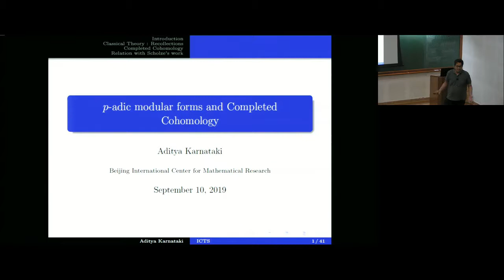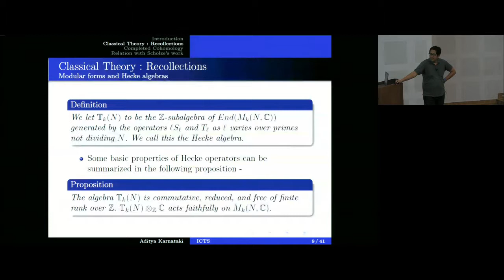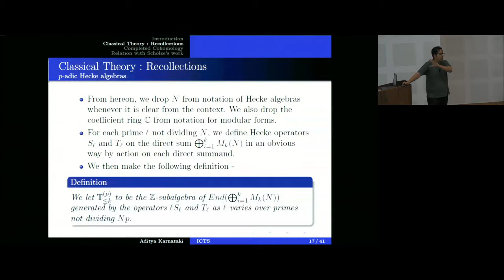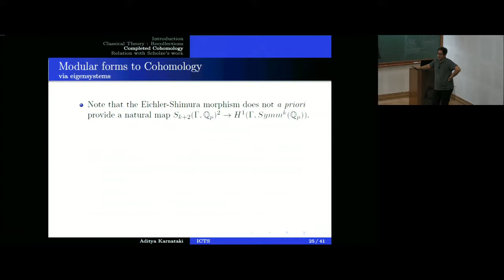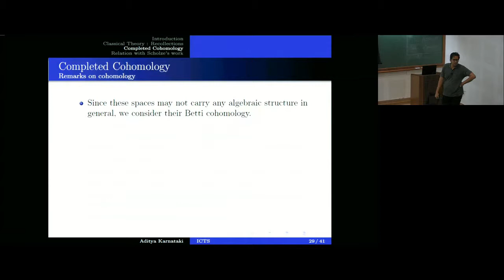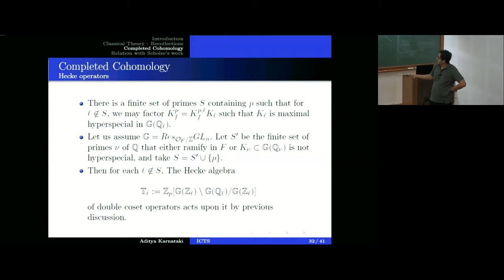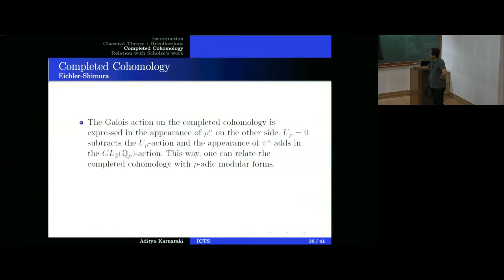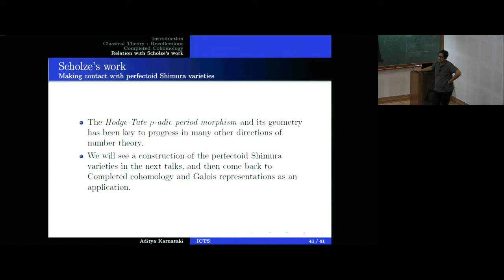p-adic automorphic forms in the sense of Scholze (Lecture 1) by Aditya Karnataki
PERFECTOID SPACES

ORGANIZERS: Debargha Banerjee, Denis Benois, Chitrabhanu Chaudhuri, and Narasimha Kumar Cheraku
DATE & TIME: 09 September 2019 to 20 September 2019

Scientific committee:

Jacques Tilouine (University of Paris, France)
Eknath Ghate (TIFR, India)
Marie France Vigneras (Institute de Mathématiques de Jussieu, France)
Sujatha Ramdorai (University of British Columbia, Canada)
Adrian Iovita (Concordia University,  Canada)

Workshop on "Perfectoid spaces" will be from 09 - 13th September 2019 and the conference on "p-adic automorphic forms and perfectoid spaces" will be from 16-20th September 2019.

In this school, we intend to understand connections between the arithmetic theory of modular forms and new developments in p-adic Hodge theory that grew from the breakthrough work of Peter Scholze on perfectoid spaces (see P. Scholze "Perfectoid spaces" Publ. Math. de l’IHES 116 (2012)).

p-adic methods play a key role in the study of arithmetic properties of modular forms. This theme takes its origins in Ramanujan congruences between the Fourier coefficients of the unique eigenform of weight 12 and the Eisenstein series of the same weight modulo the numerator of the Bernoulli number B12. After the work of Deligne on Ramanujan's conjecture, it became clear that congruences between modular forms reflect the deep properties of corresponding p-adic representations. The general framework for the study of congruences between modular forms is provided by the theory of p-adic modular forms developed in fundamental papers of Serre, Katz, Hida, and Coleman (1970s-1990s).

p-adic Hodge theory was developed in pioneering papers of Fontaine in ’80s as a theory classifying p-adic representations arising from algebraic varieties over local fields. It culminated with the proofs of Fontaine's de Rham, crystalline and semistable conjectures (Faltings, Fontaine-Messing, Kato, Tsuji, Niziol,...). To classify all p-adic representations of Galois groups of local fields, Fontaine (1990) initiated the theory of (f, ?)-modules. This gave an alternative approach to classical constructions of the p-adic Hodge theory (Cherbonnier, Colmez, Berger). The theory of  (f, ?)-modules plays a fundamental role in Colmez's construction of the p-adic local Langlands correspondence for GL2. On the other hand, in their famous paper on L-functions and Tamagawa numbers, Bloch and Kato (1990) discovered a conjectural relation between p-adic Hodge theory and special values of L-functions. Later Kato discovered that p-adic Hodge theory is a bridge relating Beilinson-Kato Euler systems to special values of L-functions of modular forms and used it in his work on Iwasawa-Greenberg Main Conjecture. One expects that Kato’s result is a particular case of a  very general phenomenon.

The mentioned above work of Scholze represents the main conceptual progress in p-adic Hodge theory after Fontaine and Faltings. Roughly speaking it can be seen as a wide generalization, in the geometrical context, of the relationship between p-adic representations in characteristic 0 and characteristic p provided by the theory of (f,?)-modules. As an application of his theory, Scholze proved the monodromy weight conjecture for toric varieties in the mixed characteristic case. On the other hand, in a series of papers, Scholze applied his theory to the study of the cohomology of Shimura varieties. In particular to the construction of mod p Galois representations predicted by the conjectures of Ash (see P. Scholze “On torsion in the cohomology of locally symmetric space" (Ann. Of Math. 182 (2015)). Another striking application of this theory is the geometrization of the local Langlands correspondence in the mixed characteristic case. Here the theory of Fontaine—Fargues plays a fundamental role.

This goal of the proposed summer school is twofold:

Give an advanced introduction to Scholze's theory.
To understand the relation between perfectoid spaces and some aspects of the arithmetic of modular (or, more generally, automorphic) forms such as representations mod p, and lifting of modular forms, completed cohomology, local Langlands program and special values of L-functions.
We wish to bring together experts in the area of arithmetic geometry that will felicitate future research in the direction. We strongly encourage the participation of young researchers.

0:05:54 Classical Theory : Recollections
0:10:26 Remark
0:12:17 Theorem
0:18:21 Define p-adic Hecke algebra
0:21:09 Theorem
0:23:15 What happens at p?
0:27:16 Completed Cohomology - Notations & Definitions
0:31:39 Examples of locally symmetric spaces
0:33:46 Remarks on cohomology
0:36:41 Definition
0:39:06 Hecke correspondence
0:41:52 Hecke operators
0:44:20 Hecke Algebra
0:46:52 Eichler Shimura
0:54:22 Scholze's work